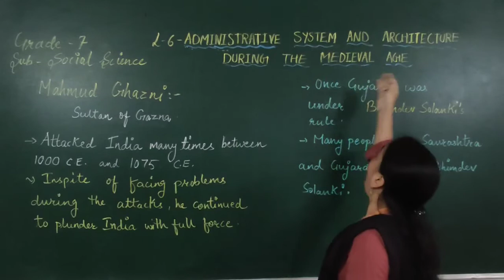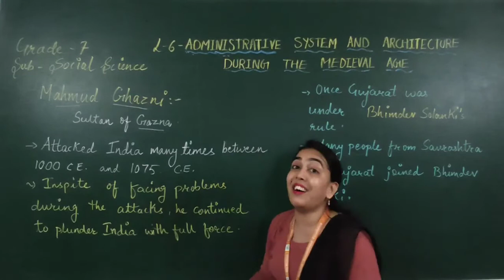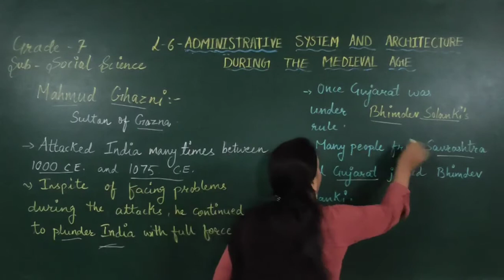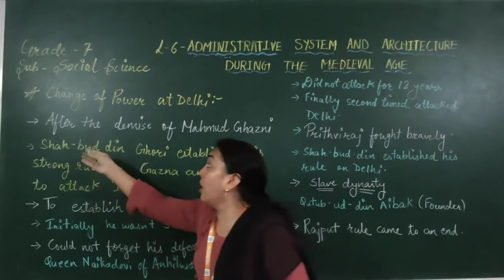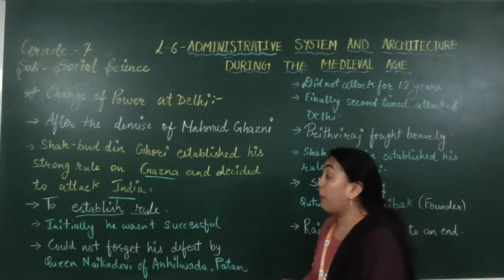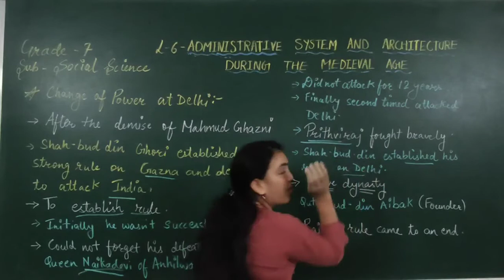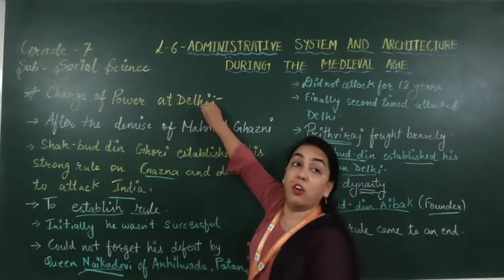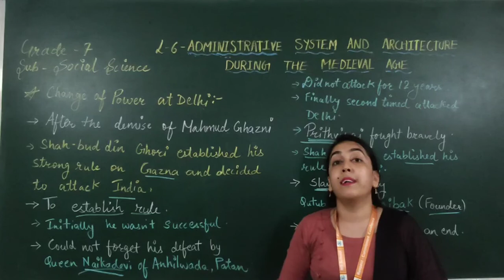EM GRADE - 7 SOCIAL SCIENCE [ CHAPTER - 6 ADMINISTRATIVE SYSTEM - PART - 4 ] 25 - AUGUST